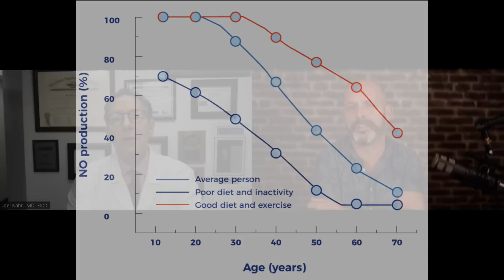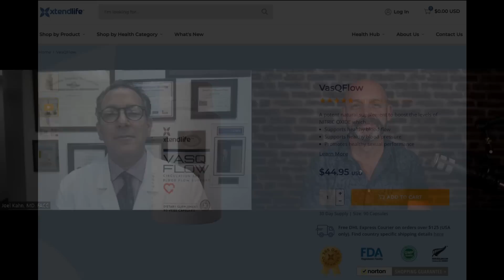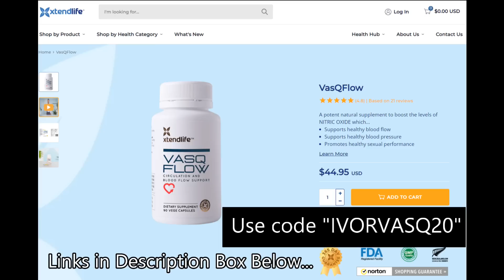Ep164 *REPOST SOUND FIXED* Blood Pressure with Cardiologist Joel Kahn (Vegan!)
REPOST: FIXED SOUND VERSION!
Short one today guys, as I again find common ground with one of America's top Vegan cardiologists - Dr. Joel Kahn. Here we discuss the epidemic of elevated blood pressure, and what you can do beyond diet and lifestyle to boost your Nitric Oxide. It's a bit salesy maybe, but enjoy!